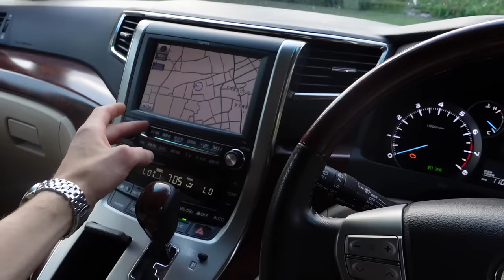JAPANISTA SAAPUI VIHDOIN UUSI KIESI!